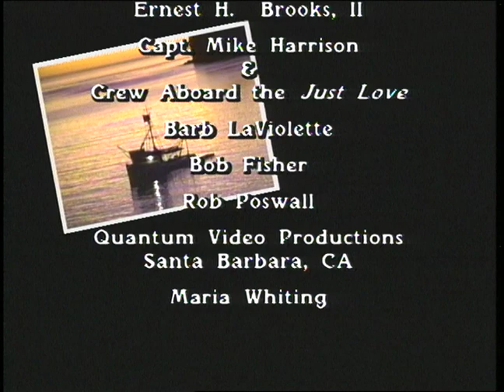"Sea of Cortez" 1993 Student Documentary Drew Neerdaels Brooks Institute of Photography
1993 Student Documentary "Sea of Cortez" Brooks Institute Of Photography Photographic Research Ship "Just Love" 70' Trawler traveld from Santa Barbara To the Sea of Cortez for several months diving and exploring.